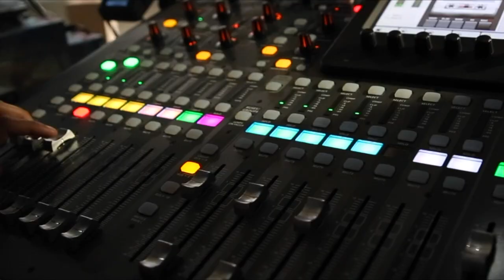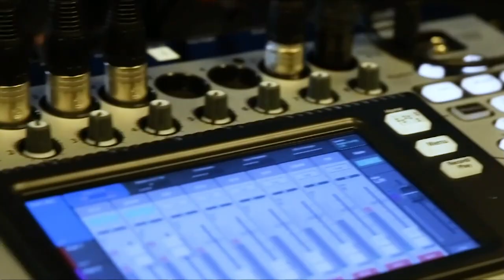Tom Barton, Diamanti | CUBEConversations, August 2019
Tom Barton, CEO, Diamanti sits down with John Furrier for a CUBEConversation at theCUBE Studios in Palo Alto, CA.

Kubernetes infrastructure company Diamanti raises $35M.
Hyperconverged infrastructure company Diamanti Inc. has topped up its war chest with $35 million in new funding.

Announced today, the Series C funding round was led by ClearSky. Existing investors CRV, DFJ, Goldman Sachs, GSR Ventures, and Northgate Capital also participated in the round, which brings Diamanti’s total funding to date to $78 million.

Diamanti sells hardware and software for companies that want to run software container workloads on-premises within their own data centers.

Its products include an appliance that combines speedy NVMe-based flash storage with plug-and-play networking gear that’s ready to be deployed immediately on its customer’s existing server systems. The appliance supports a range of Linux distributions and container orchestration tools, including the open-source Kubernetes container orchestration software, and can plug into various public cloud computing platforms as necessary.

Diamanti’s support for Kubernetes is critical, since it has become the software of choice for key tasks such as allocating hardware resources to container clusters. Meanwhile, Diamanti ships with its own administration software that handles everything else. Using Diamanti’s platform, customers can easily monitor and manage their storage and networking resources.

One of the main benefits for Diamanti customers is that it means they need to buy less hardware for their container deployments, which can add up to a lot of savings in a large organization. Coupled with the potentially months of work that Diamanti’s pre-configured design eliminates, that significantly reduces the adoption barrier for Kubernetes.

Diamanti’s setup has proven popular, with the company seeing extremely rapid growth in its bookings and revenue over the past year, officials said. It’s seeing strong traction in several industries, including the energy and financial services sectors. It’s also working with cloud companies and independent software vendors to bring its products to market.

Following the completion of today’s funding round, ClearSky Managing Director Erik Straser will join Diamanti’s board of directors.

Diamanti said it plans to use the funds to ramp up its global sales initiatives and invest in its engineering resources and new software and hardware products.

Diamanti Chief Executive Officer Tom Barton (pictured) talked more about the company’s strategy during an appearance on theCUBE, SiliconANGLE Media’s livestreaming studio, in August: